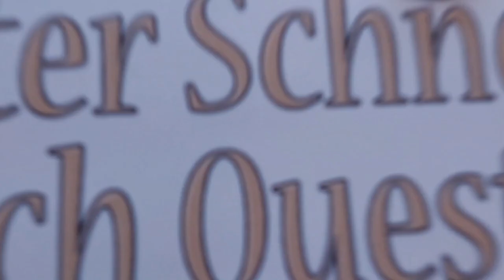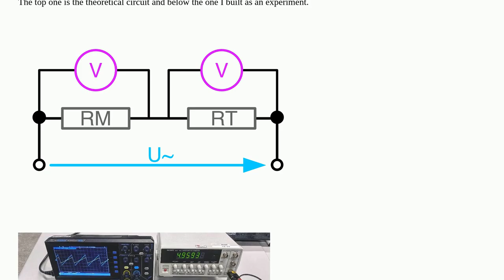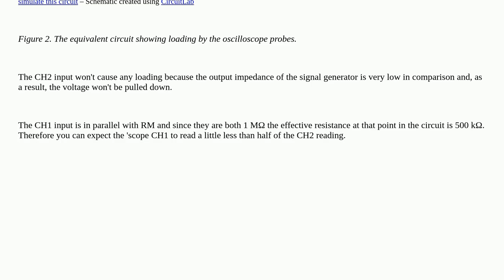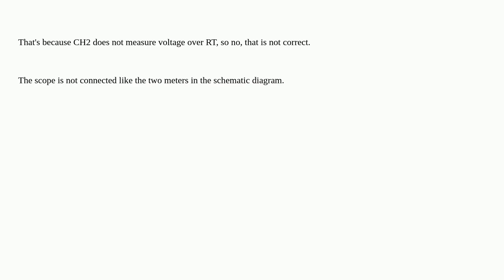Electronics: How to extract voltage and current from this real-life circuit (with resistors)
How to extract voltage and current from this real-life circuit (with resistors)

A special thanks goes out to the community

  resistors voltage-measurement circuit-analysis